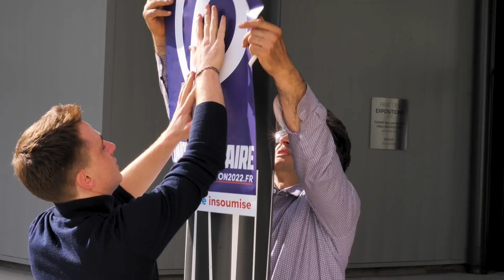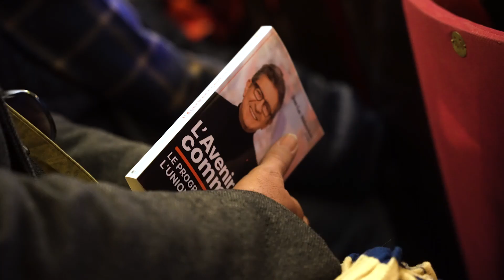"Pour la victoire"' - Le nouveau clip de l'Union Populaire !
Le meeting du 13 février était l'occasion de vous dévoiler un nouveau clip  qui retrace la campagne pour la Présidentielle 2022 depuis le mois de janvier.

Il montre la force incroyable qui nous pousse vers la victoire : équipes techniques, militants, bénévoles, sympathisants, élus... tous unis derrière le même objectif.

Vous aussi, signez et rejoignez-nous sur melenchon2022.fr